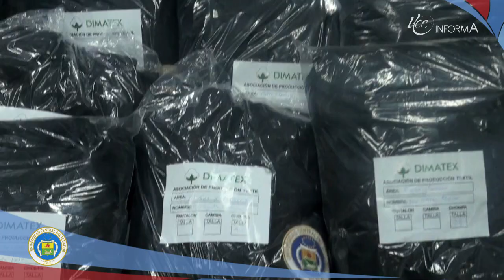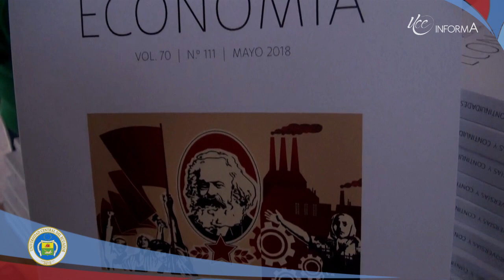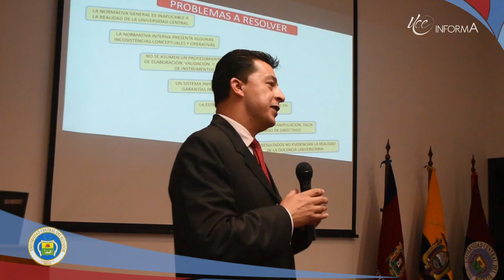UCE Informa 171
Dirección de Desarrollo Académico realizó el III Congreso Internacional de Innovación en la Educación Superior y II Feria de Educación. Se presentó la Revista Economía N° 111 y el Boletín Economía y Sociedad. Coordinadores de Aseguramiento de la Calidad y delegados de las Carreras participaron de Taller de Inducción.